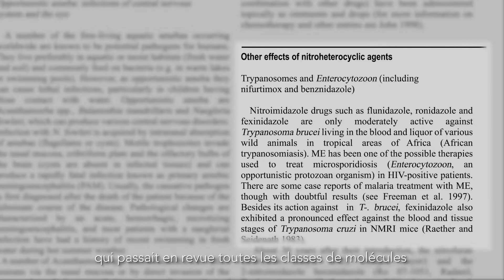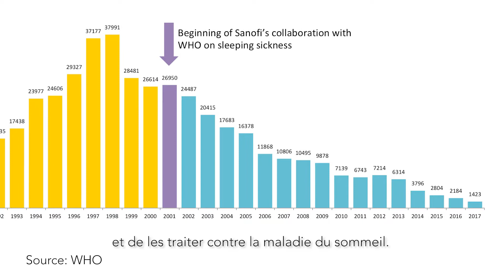Sanofi - Maladie du Sommeil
Sanofi - Maladie du Sommeil - Dans de nombreuses régions d’Afrique, quelques 65 millions de personnes risquent de contracter la maladie du sommeil. Cette vidéo montre l'histoire du développement d'un traitement pour cette maladie.